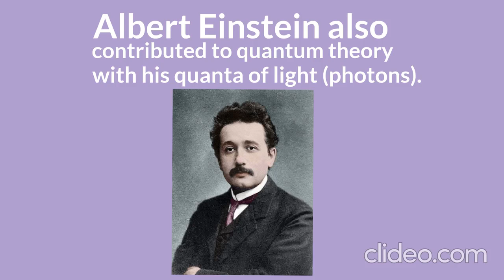Quantum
The first scientist to introduce the meaning of "quantum" was the German physicist Max Planck (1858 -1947). Energy (heat radiation) is not continuous, but absorbed or emitted in quanta ('packets' or energy units). Would you share some details of the work on Quanta by Max Planck? How did Niels Bohr and Albert Einstein contribute to quantum theory?